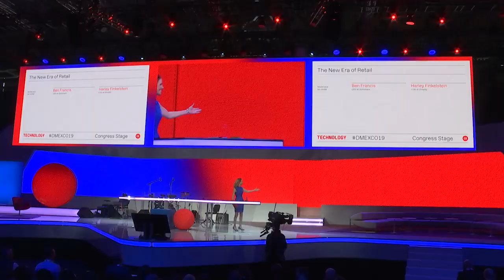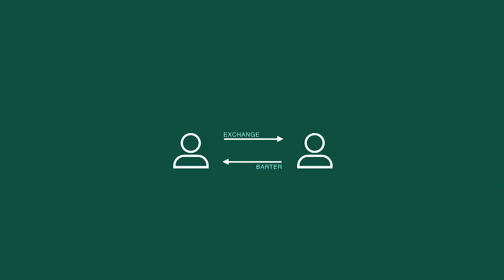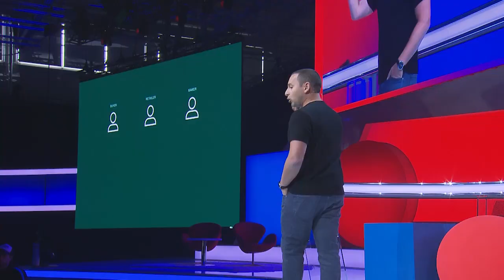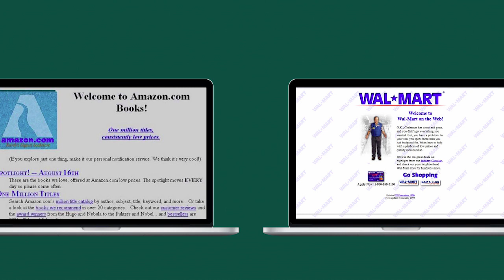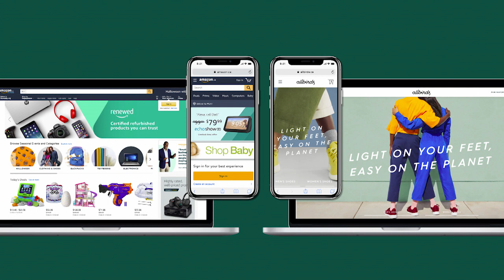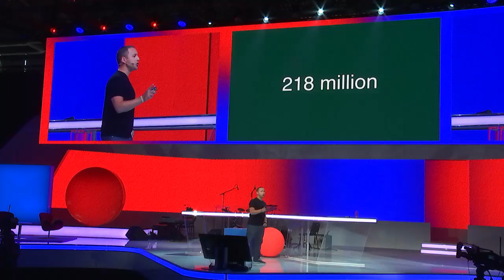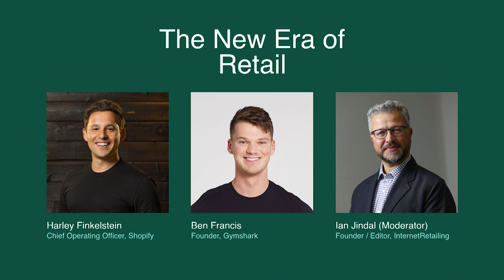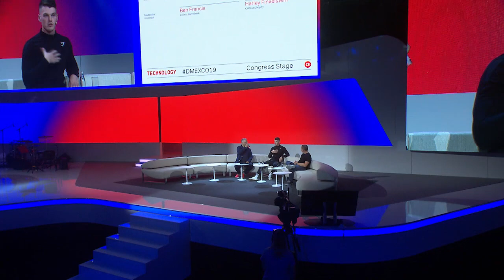The New Era of Retail | 2019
Harley Finkelstein (COO Shopify), Ben Francis (Founder Gymshark), Ian Jindal (Moderator)

Powered by technology, the new era of retail has arrived. From product discovery, to checkout and delivery, technology has transformed every step of the customer journey. It’s also made it easier than ever for retailers to build unique brand experiences, both online and offline. Join Shopify’s Chief Operating Officer, Harley Finkelstein and Ben Francis, Founder of Gymshark, to discuss how one of Europe’s most successful retailers built and redefined their business online, how brands can use the latest technology to enhance their retail experiences, and what to expect from the future of commerce.

Congress Stage, 11. September 2019, 13:40 - 14:10
Track: Technology